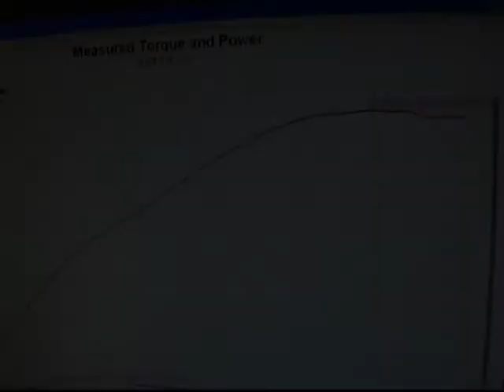LSX Power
Carb'd, Injected, Mild to Wild, we've done it all.

For all your Gen III / IV needs. MarylandPerformance.com